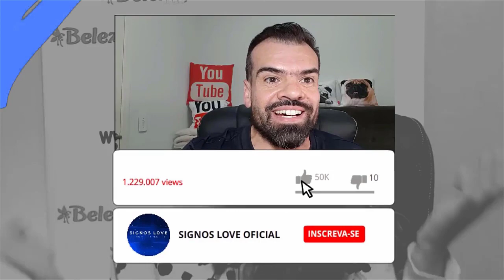🕷️ SONHAR COM ARANHA - O QUE SIGNIFICA SONHAR COM ARANHA? [SEM ENROLAÇÃO]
⚠️ QUER SABER O QUE SIGNIFICA SONHAR COM ARANHA? A GENTE FALA PARA VOCÊ SEM ENROLAÇÃO TUDO EM DETALHES ASSISTA VÍDEO.

Sonhar com aranha significa que em breve você poderá ter contratempos e dificuldades. É um símbolo da capacidade feminina e, principalmente, da personalidade maternal.

Pode representar a falta de segurança, bem como a ascensão financeira.

A aranha simboliza a figura materna e o poder feminino.

Sonhar com aranha - Qual é o significado deste sonho?
Esse bichinho andou aparecendo em seus sonhos?

Sonhar com aranha pode ter um significado revelador.

Descubra o que ela estava querendo te dizer!

Qual o significado de sonhar com aranha?
o significado de sonhar com aranha pode ser muito mais positivo do que você pensa. Estes aracnídeos têm potencial para indicar excelente sorte, bons amigos e prosperidade.

O que é sonhar com aranha preta?
A cor preta, por outro lado, simboliza as emoções.

O significado de sonhar com aranha preta pode ser que o que você está criando é totalmente guiado pela parte emocional.

Sonhar com aranha preta também pode indicar que você está enfrentando ou prestes a enfrentar problemas, sejam eles de trabalho, amor ou família.

COMEÇA EM 0:01

Gratidão! Gratidão! 🌠⭐🌟
🙌DEUS ABENÇOE O SEU DIA🙌
Visite Nosso Site:

➡️ HORÓSCOPO DO AMOR PARA TODOS OS SIGNOS
➡️ CONFIRA SEU HORÓSCOPO SEMANAL E O ASTRAL SEMANAL
✉ Parcerias e Publicidade via DM

sonhar com aranha,
significado,
sonhar,
com,
aranha,
preta,
caranguejeira,
grande,
picando,
jogo do binho,
gigante,
livro dos sonhos,
morta,
sonhar com aranha preta,
sonhar com aranha caranguejeira,
sonhar com aranha grande,
o que significa sonhar com aranha,
significado de sonhar com aranha,
sonhar com teia de aranha,
sonhar com aranha jogo do bicho,
sonhar com picada de aranha,
sonhar com aranha marrom,